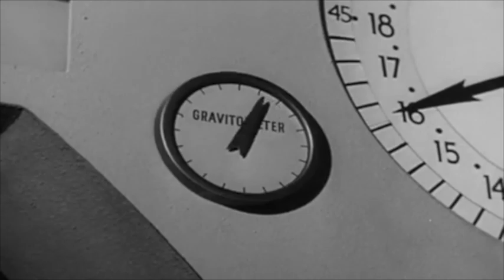Ignition Sequence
So there's this new prog rock album called, "Sea of Tranquility". This is the first track from the album. It features the mixing talent of Eric Gillette. All instruments by Jeff Foote.

The full album will be released on Feb. 29, 2020. Happy Leap Day!